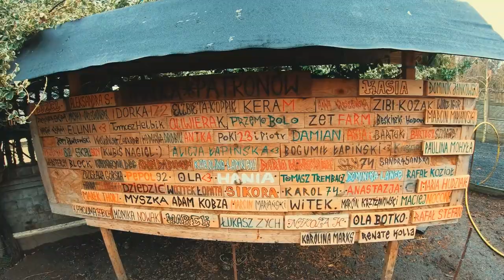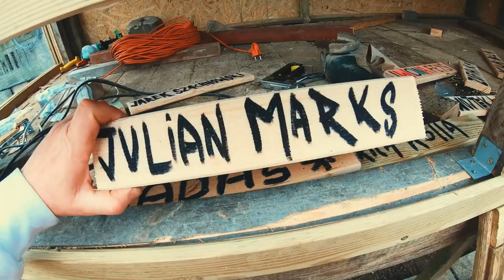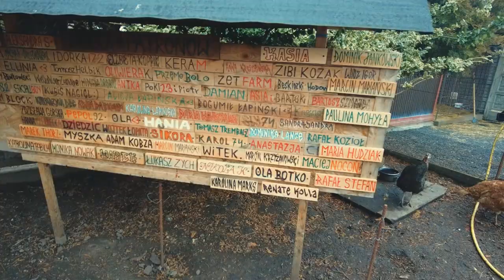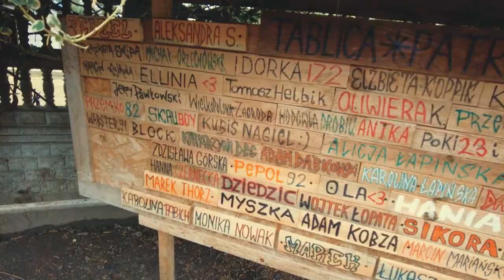🚪 ZROBIŁEM DRZWI 🚪 budowa woliery 👷‍♂️ moje MINI ZOO / odc. 169